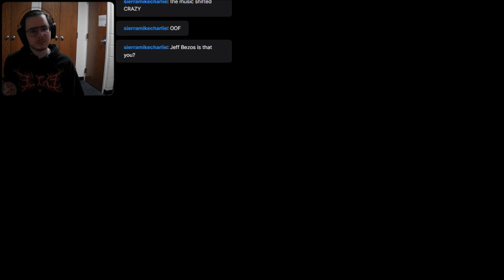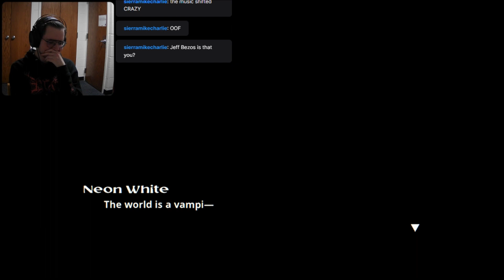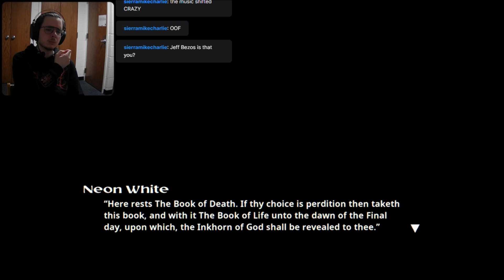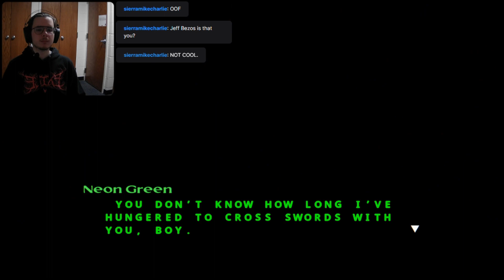Neon White Part 5 / MY BOY! NOOOOOOOOOOOOOOOOOOOOOOOOOOOOOOOOOOOOOOOOOOO!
RIP Yellow, I never should have doubted one of the boys.